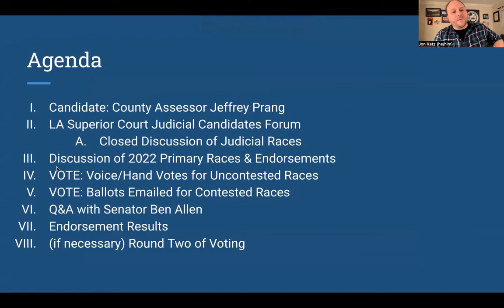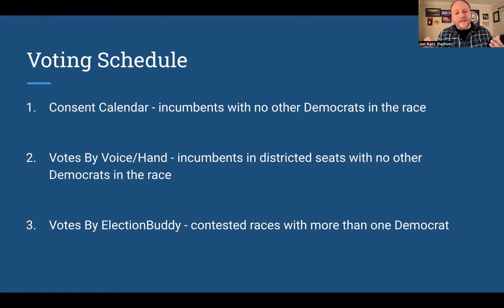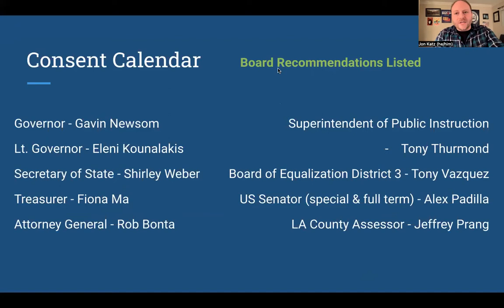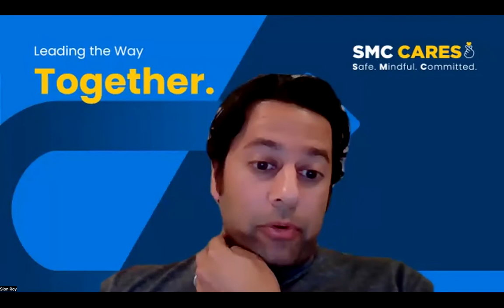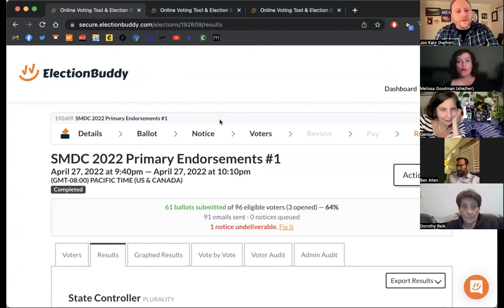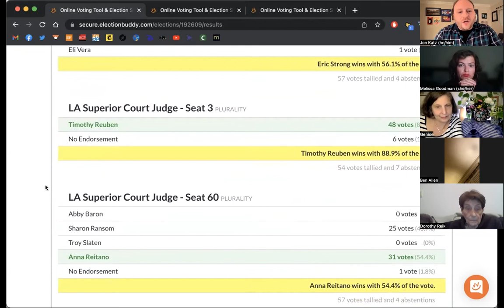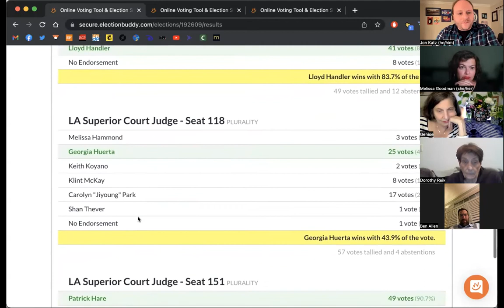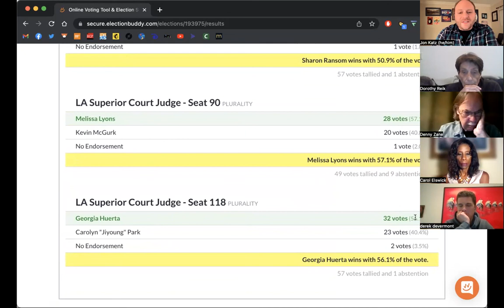SMDC 2022 Primary Endorsements Meeting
At the 2022 Primary Endorsements Meeting, SMDC members heard from all candidates running for LA Superior Court Judge. Then they voted on endorsements for all races on the June ballot while hosting Senator Ben Allen for a Q&A.